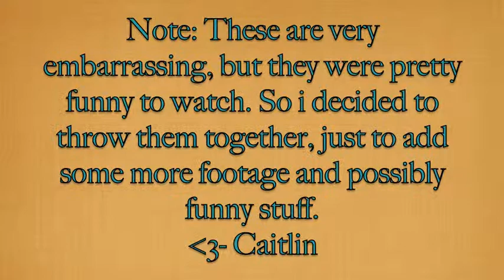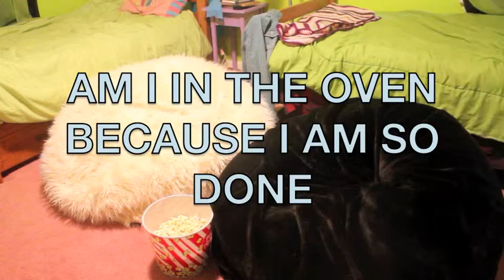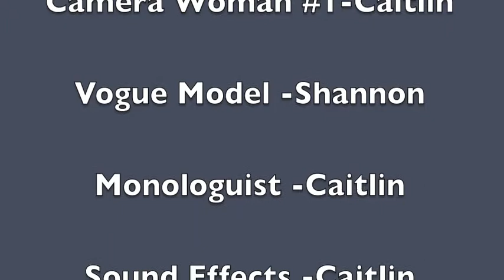Bloopers from a School Project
If you actually watched this, THANK YOU!!! and This IS a school project, so it'll probably be deleted very soon :3

LINKS

KEEK- @zombiebunni